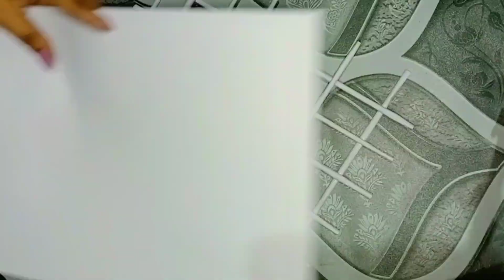My favorite wall hanging craft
Wall hanging craft idea ||wall hanging ||wall hanging craft idea with paper

wall hanging
paper craft
paper flowers
decoration ideas for ganpati at home
decoration ideas
decoration